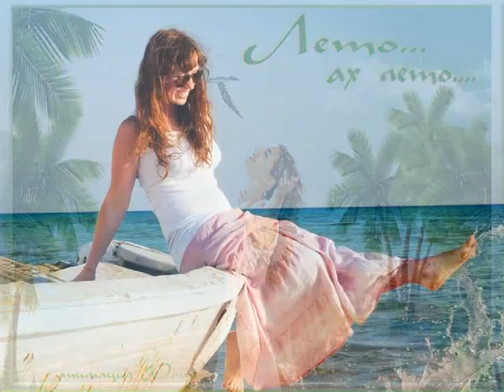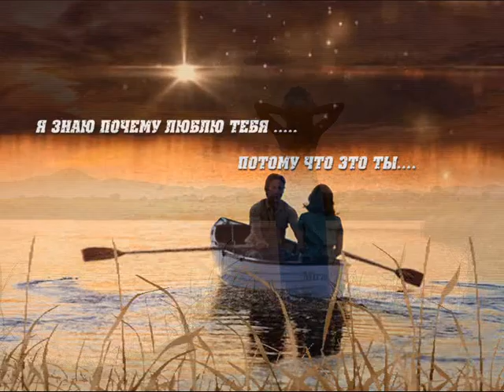Лето, Ах лето!